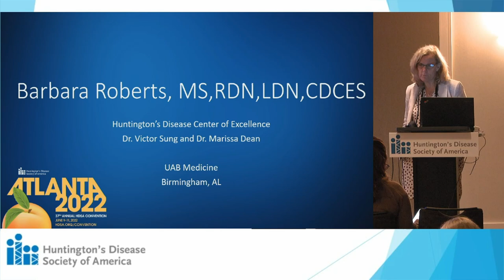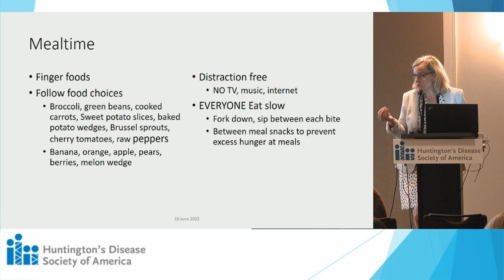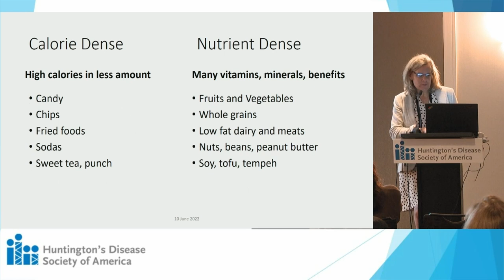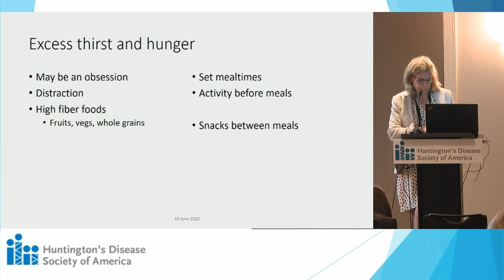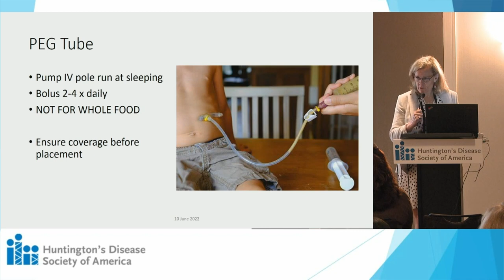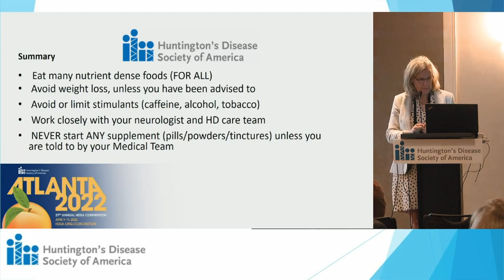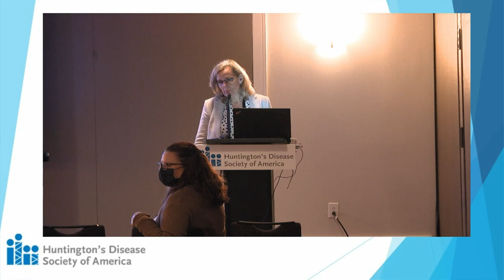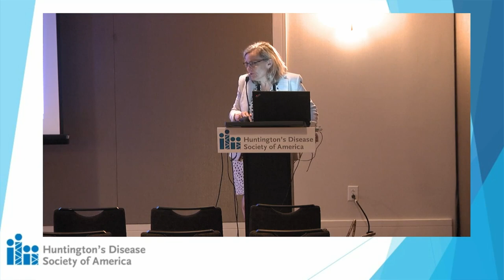Good Nutrition | 37th Annual